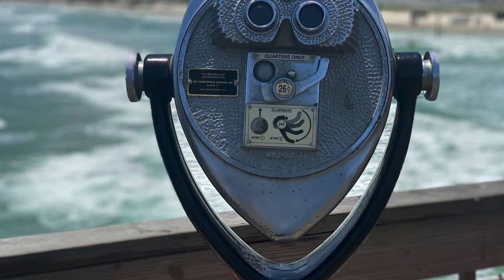Stingrays Galore Daytona Beach Shores